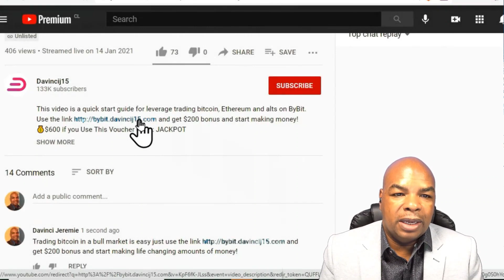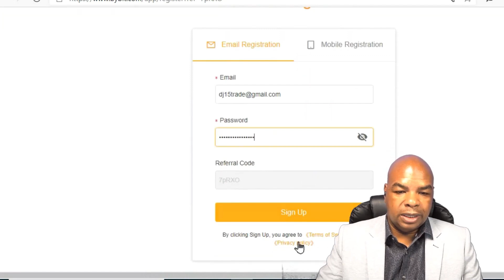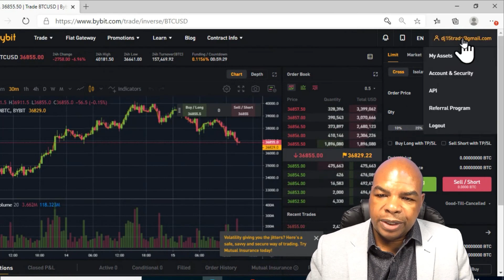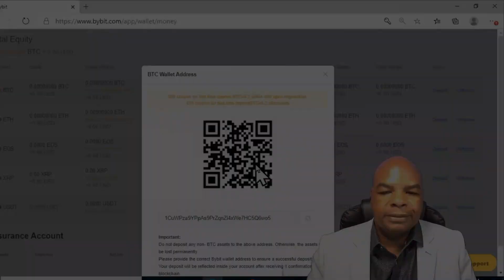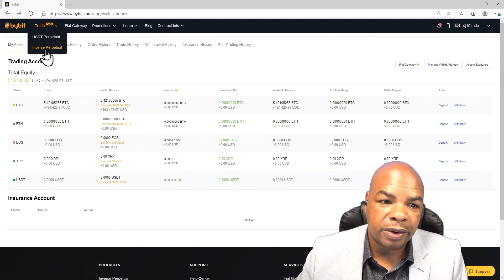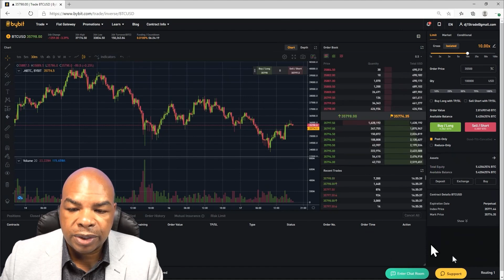Traden Sie JETZT mit Bitcoin, Ethereum und Alts auf Bybit! Sehen Sie sich diese Kurzanleitung an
Haben Sie sich jemals gefragt, wie Sie mit Bybit beginnen und handeln sollen? Dies ist eine großartige Kurzanleitung, die Ihnen jetzt hilft!

Bitcoin ist eine digitale Krypto- und globale Geldsystemwährung. Davincij15 spricht über die technische Analyse von Bitcoin, Ethereum und Krypto und darüber, wie ich mit BTC Geld verdiene. Mit Bitcoin können Benutzer Geld über das Internet ohne Dritte senden oder empfangen. Ich spreche darüber, wie man mit Kryptowährung / Altcoins Geld verdient, zusammen mit Bitcoin-Nachrichtenereignissen.
Time Stamps:
00:00 Intro
00:48 Kurzanleitung erklärt
01:24 Erstellen Sie Ihr Konto
03:06 Trade mit Bybit
10:04 Outro

Bewerbungsformular
Es ist unser Hauptziel, so viele Menschen wie möglich zu erreichen und der Crypto-Community zu helfen. Deshalb sucht der YouTube-Kanal DavinciJ15 nach Menschen, die uns bei unseren Videoübersetzungen (AUDIO DUB) helfen können. Sprachen: Englisch lernen - Spanisch, Russisch.

Begleiten Sie uns jeden Tag um 8 Uhr morgens in Santiago live auf Twitch.

Davinci Codes Blog über Bitcoin und Krypto geschrieben von Carolina Pérez

Wenn Sie meinen Bitcoin-Kanal und seinen Inhalt unterstützen möchten;
Sie können dies tun, indem Sie auf die Links unten und klicken
mit den folgenden Bitcoin-Produkten:

HINWEIS:
Nichts, was von jemandem auf diesem Kanal gesagt wird, kann oder sollte als Finanzberatung angesehen werden. Bitte kaufen Sie nichts, es sei denn, Sie haben Ihre eigenen Nachforschungen angestellt.